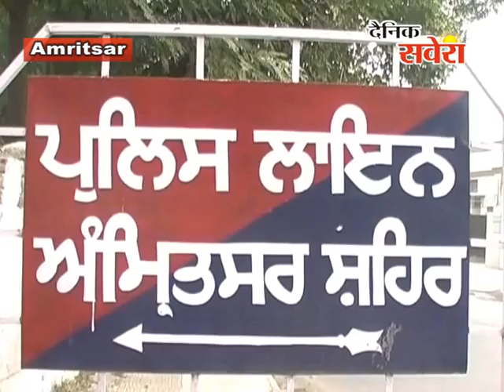पंजाब कैबिनेट मंत्री अनिल जोशी ने किया पुलिस लाइन का दौरा